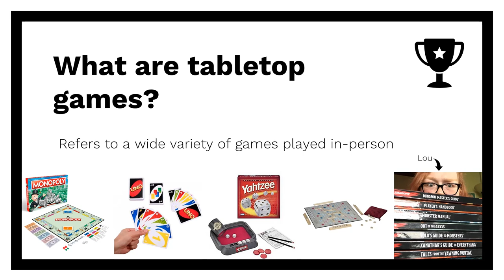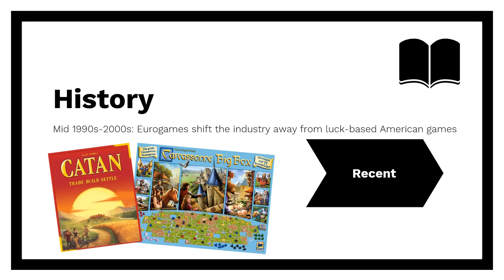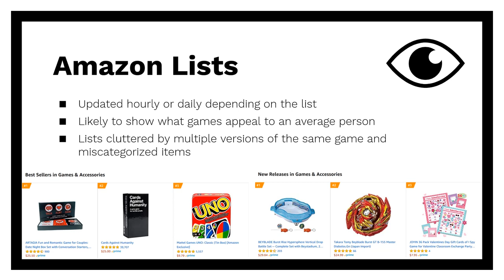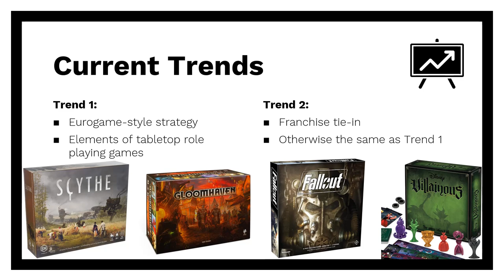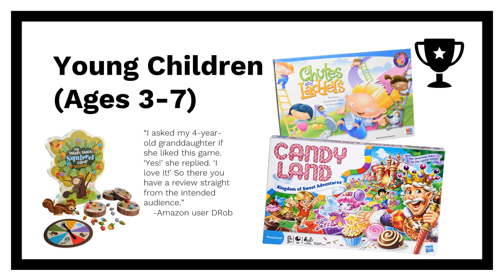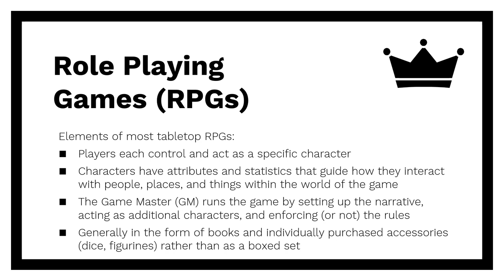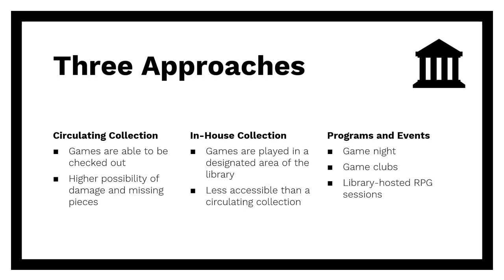Tabletop (In-Person) Games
Created for LIS 453 - Collection Development and Management

List of Games mentioned/depicted:
Senet
The Royal Game of Ur
The Settlers of Catan
Carcassonne
Just One
Valley of the Vikings
Wingspan
Scythe
Gloomhaven
Fallout
Villainous
Yahtzee
Scrabble
Uno
Monopoly
Sorry
Trouble
Chess
Go
Chutes and Ladders
Candy Land
The Sneaky Snacky Squirrel Game
Codenames
Exploding Kittens
Qwirkle
Ticket to Ride
Sequence
Bananagrams
Azul
Bushido
Throw Throw Burrito
Sushi Go
Pandemic
Betrayal at House on the Hill
The Resistance
Mysterium
7 Wonders
Root
Dominion
Cthulhu: Death May Die
The Lord of the Rings: Journeys in Middle Earth

Sources:
History:
Card and Board Games. Salem Press Encyclopedia

The full history of board games. Dicey Goblin

Board Game Market:
Board Games Market. PR Newswire

The Resistance

Board Game Gift Guide 2015. Board Game Quest

Pandemic Review. Board Game Quest

Exploding Kittens

Role Playing Games:
Forty years of adventure. Dungeons & Dragons

Games in the Library:
Board games in the library. Teen Services Underground

Librarians report: Dungeons and Dragons in the library. Games in Libraries

Just Roll the Dice Simple Solutions for Circulating Tabletop Game Collections Effectively in Your Library. Library Resources & Technical Services